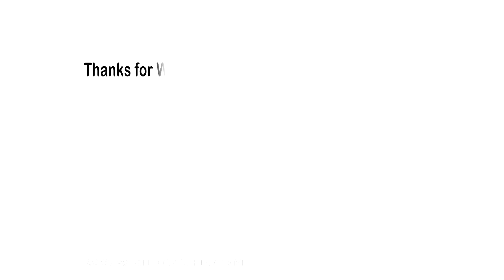Nepal Client Feedback Xieon Life Sciences Pvt Ltd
This video is about the feedback from one of Client from Nepal of Xieon Life Sciences Pvt. Ltd.  for their skin range division REVLUK UAE